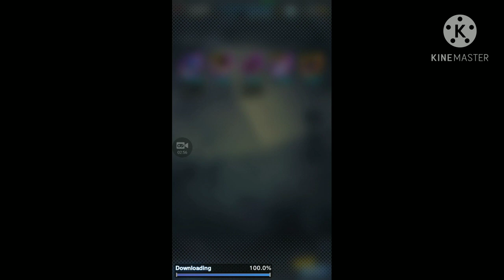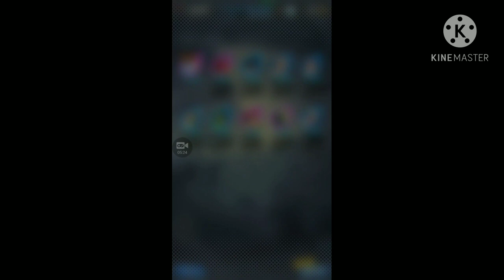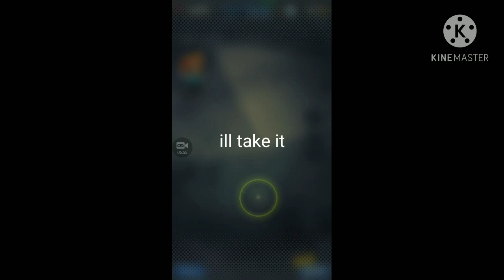db legends LF ui goku summons!(fully edited by my brother)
haha. its been a bit to long. and that's only bcuz I've been tryna get something to record my laptop screen again.